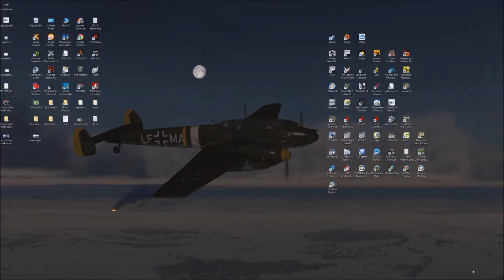TF Clouds Testing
Testing clouds in TF